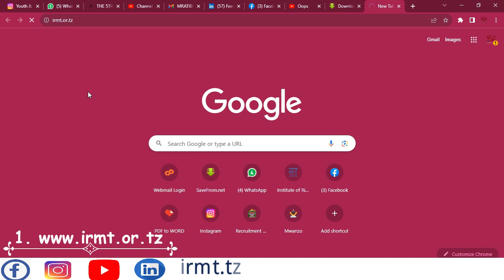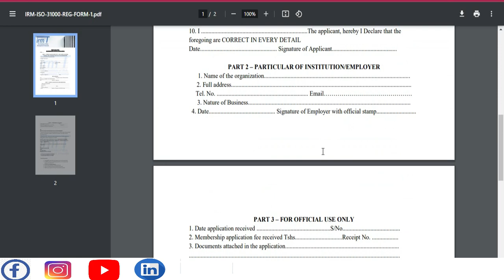How to apply for ISO 31000:CRM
this video shows how to apply for ISO 31000 Certified Risk Manager,  its Directed by the Institute of Risk Management Tanzania